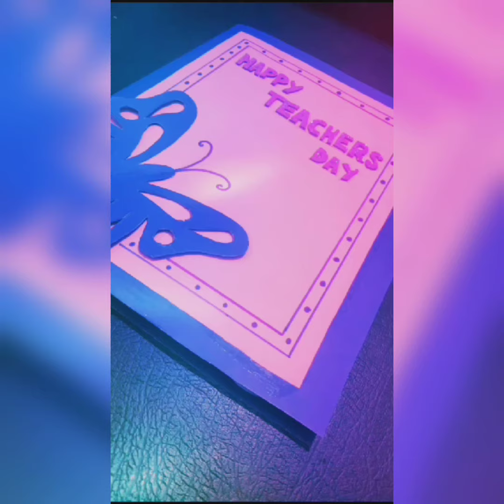Handmade cards| Teachers Day🤗